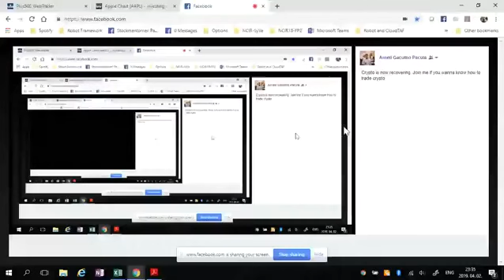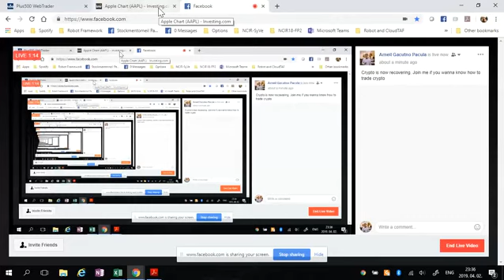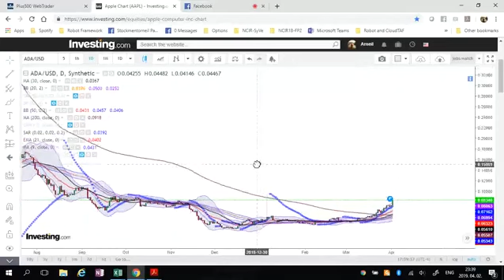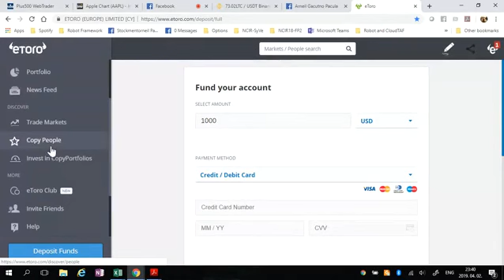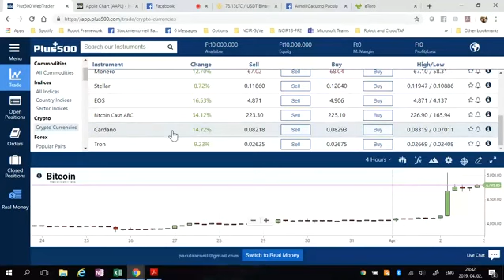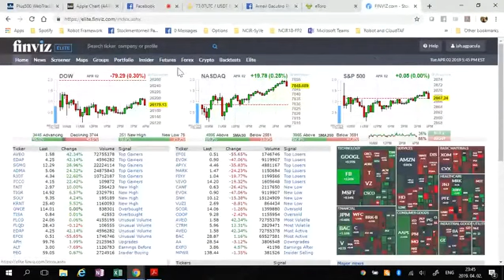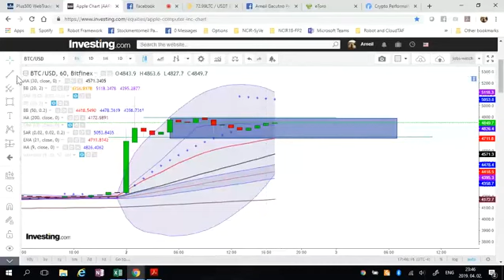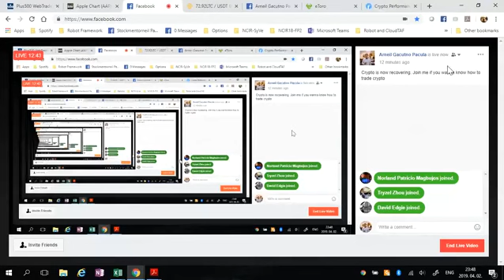Wanna trade crypto for short term? Watch this!!!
Youtube video descriptions

Welcome to TradeOps Channel!!!

My mission is simple, to provide and share easy-to-understand and systematic methods in trading any kind of market.

If you wanna learn from my trading techniques and strategies?

The list below are the topics that you can learn from me in a private online session. Choose according to your needs:

 1. One-on-one online Trading Mentorship Courses Offered
  1.1 Fundamental analysis
  1.2-1.4 Technical analysis (part1-part4)
  1.6 Trading US stock market
  1.7 Basic Options Trading in US Stock Market
  1.8 Intermediate Level Option Trading in US Market
  1.9 Advance Level Option Trading
  1.9 Weekly and Monthly Option income strategy, Earning season strategy
  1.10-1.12 Option Trading in practice (part1 to part3)
 2. Forex Trading
 3. US Stock Market Trading
 4. Crypto Trading My main goal is to share my investing techniques to  all investors/traders investing stocks in Philippines. I also share information and helpful knowledge related to stocks.
If you would like to book a session with me for stock mentoring via online, drop me a PM on this channel or at my FB account.
Also available is my weekly stock update/picks.

THANKS!!! Happy investing to all!!!